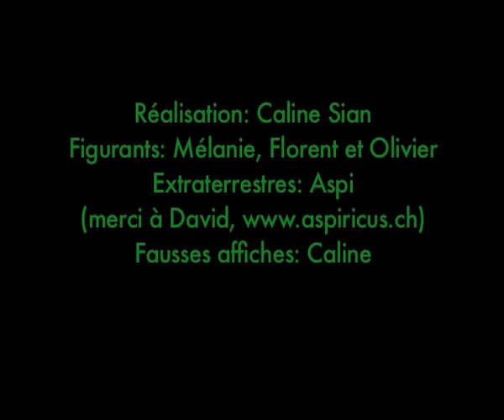Les Envahisseurs Arrivent Sur Vos Écrans !